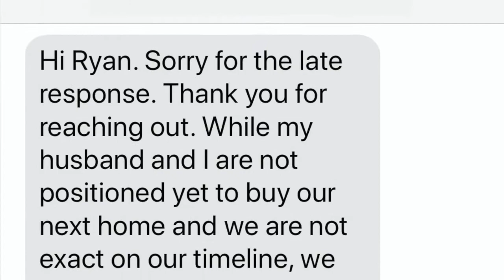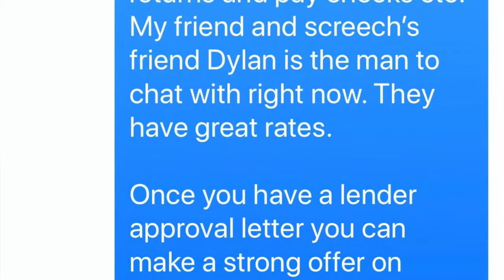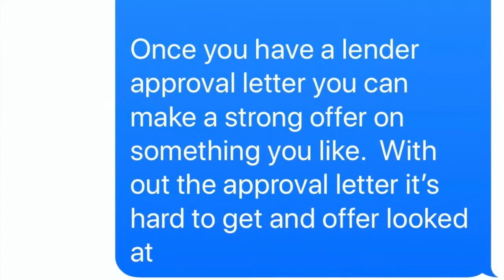San Clemente, Ca Top Buyer Agent, Ryan Schramm Realtor®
As a San Clemente, Ca top Realtor, you can take advantage of his experience and client level services. Ryan Schramm provides a San Clemente, Ca home buyer's guide, email alerts of San Clemente, Ca property listings meeting your criteria and his recommendations of industry professionals. As your buyer's agent, he assists you in the prequalifying process for a home loan, provides direct access to the MLS, and San Clemente, Ca real estate for sale. Ryan Schramm provides comparable values of recently sold listings so your offer to purchase reflects current market conditions. Ryan Schramm is your advocate in every step of the real estate process from finding a home to closing as your San Clemente, Ca buyer agent.